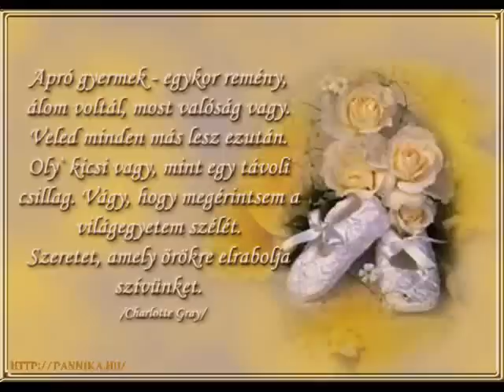Meg születtem Barbara